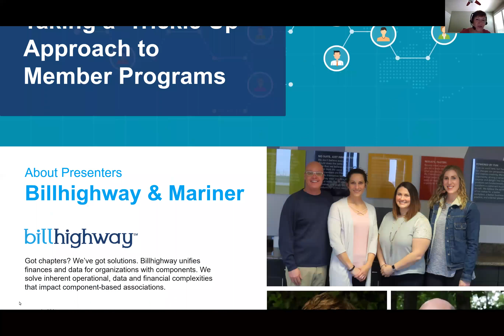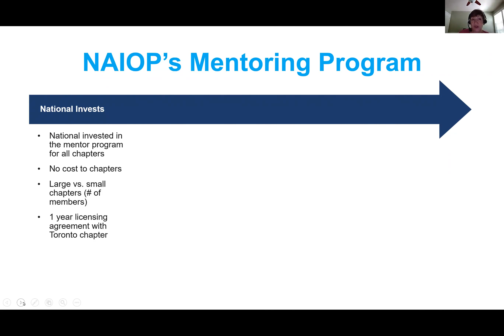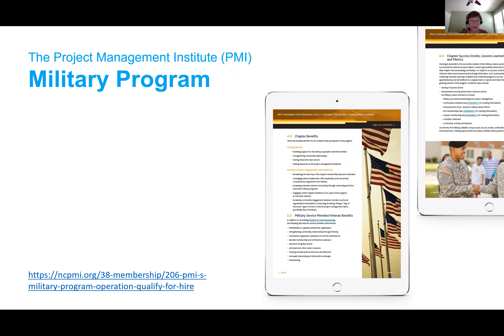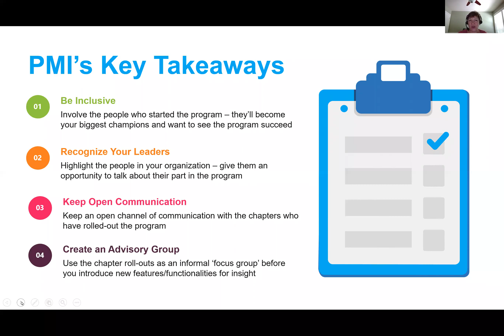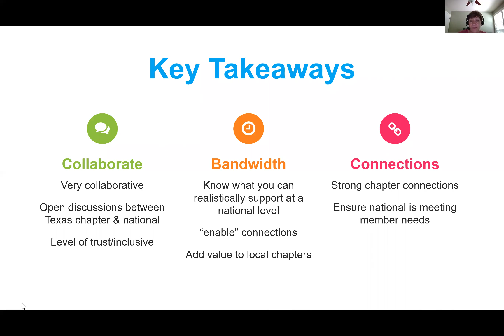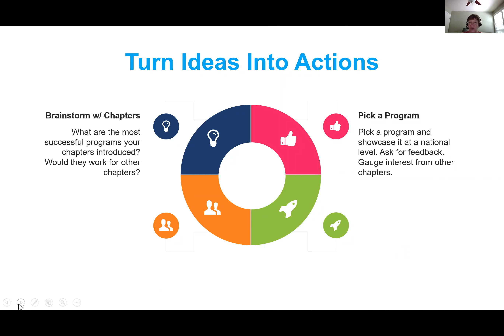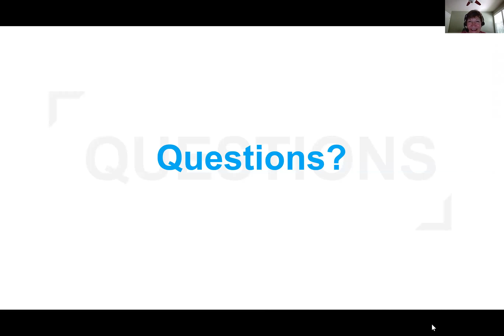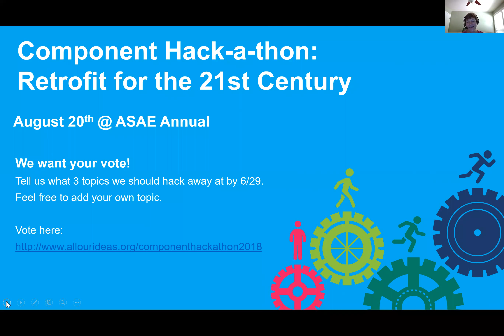Taking a ‘Trickle Up’ Approach to Chapter Engagement Programs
Every organization wants to provide its chapters with the tools and programs it needs to create meaningful membership experiences. But each chapter is different and what sounds like a great idea from a national perspective might not always be a good fit at the local level.

Instead of taking a ‘trickle down’ approach to new programs, why not do the exact opposite and take a ‘trickle up’ approach: identify a program that has been successful at a local level and then expand it nationally. In this webinar, we’ll
·        Look at ways to identify the best programs for consideration
·        Discuss different approaches to driving programs at a national level
·        Highlight best practices when expanding a chapter-level program